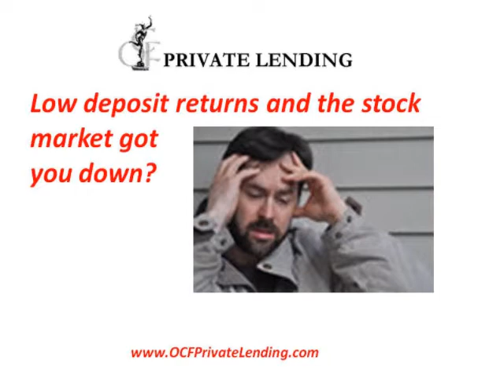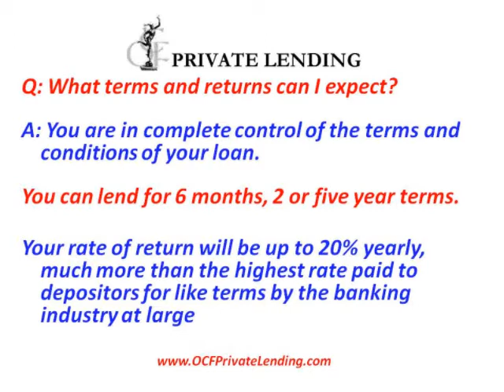Highest CD Returns.wmv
highest cd returns

Private Lending vs. The Pros & Cons of CDs Investing.
PRIVATE LENDING
WHAT IS PRIVATE LENDING?

As the national mortgage crisis and credit-bubble
continue
to unwind and traditional sources of real estate
financing
have dryed up real estate investors now rely on
and are
finding alternative sources of capital such as
private
lenders' real estate money, ergo; Private Lending.

ADVANTAGES OF PRIVATE LENDING

Advantage #1: High ROI and Control of Terms and
Conditions. Earn Up to 20% Yearly on your Money!

Advantage #2: Simple Paperwork

Advantage #3: Speed and Cash Flow

Advantage #4: Reduced Fees and Costs

Advantage #5: Flexibility

Advantage #6: Protective Equity Cushion

Now for The Pros & Cons of CDs Investing.

THE BASIC PREMISE behind a CD is simple enough:
You lend a bank your money (as little as $100,
but often $1,000 or more) for a specific amount
of time (up to five years). In return, you receive

a set amount of annual interest on the loan and
when the CD contract reaches maturity (when it
ends),
you get your money back.

How much interest you earn is the key. And that
depends on a number of factors -- which bank you
use, the prevailing interest rate environment, how
much money you invest and how long you lock it up
for. Your local bank most certainly sells CDs, but
its rates may or may not be competitive.

Pros
For conservative investors, the best thing about
CDs is that your money is safe. When you purchase
one through a bank, your total assets there are
FDIC insured for up to $100,000. (If you're going
to invest more than that, you should purchase at
least two CDs.) At a brokerage house, a single CD
may be insured for up to $500,000 through the
Securities Investor Protection Corporation (SIPC),
or even more through the broker's private
insurance.

The other advantage is that you know what's coming
to you. You aren't at the mercy of the market, so
you can plan accordingly. And you're still earning
a whole lot more than if you let that money rot
away in a savings account earning a paltry 2%.

Cons
There are two big problems with CDs: 1) They have
tiny returns and 2) they can lock up your money
for
the long haul. If you buy a five-year CD in 2001,
for example, you can't get the money out any
earlier than 2006 without paying a steep penalty.
Even on a one-year CD, you might be penalized
three months worth of interest. That's why a
money-market fund is usually a better alternative.
The rate may be slightly lower, but you can
withdraw your money whenever you see fit.

Granted, a money market fund is not considered as
secure as a CD, but the difference is minimal.
No money-market fund has"broken the buck"
(returned
less than the original contribution) in 15 years.

But even money funds don't get around the paltry
returns issue. No longer can you expect 10% annual

return from an stock mutual fund in the current
roller-
coaster market, you're going to earn about half
that
from a typical CD or money-market fund.
Consequently,
neither investment should be used for anything
other than to park money for a short period of
time. If, say, your daughter is heading off to
college within a year and you want a risk-free way
to keep earning interest on the money you've
saved, a CD makes sense. But if she's three years
old and you're just starting her college fund,
then you need to be much more aggressive.

Consider OCF Private Lending ...
Eliminating and Reducing Banks and Corporate
Middlemen!
If low deposit returns and the stock market got
you down
become an OCF Private Lender and Get a Much
Better, Higher
ROI Than at Any Bank!... Earn Up to 20% yearly on
your deposits!
That's Several Times the Highest CD Bank Interest!

highest cd returns